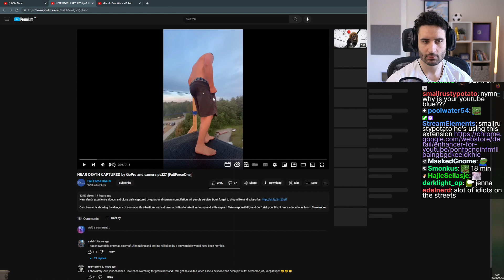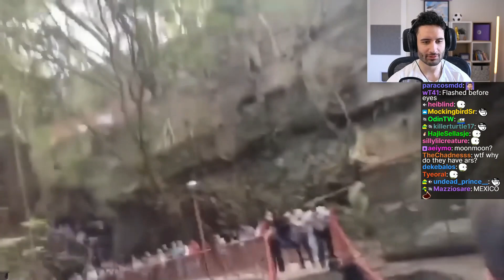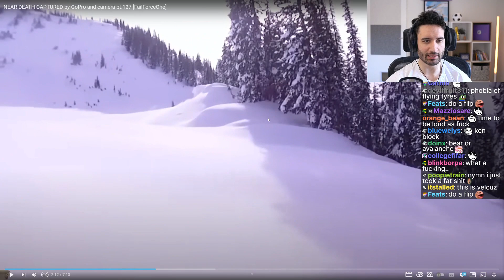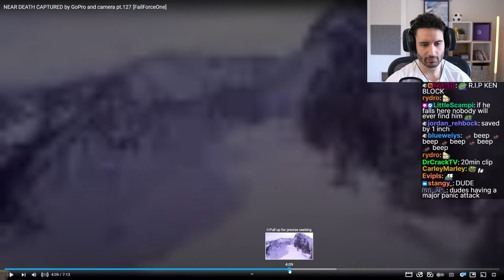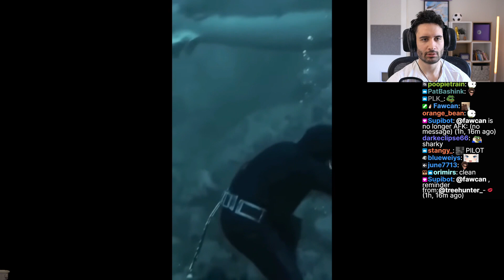NymN Reacts to NEAR DEATH Caught on Camera #8